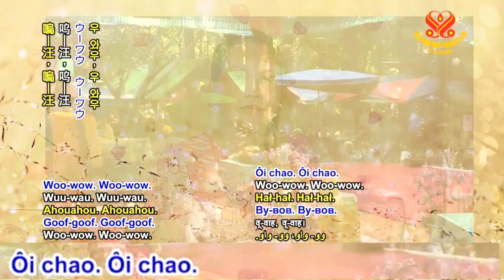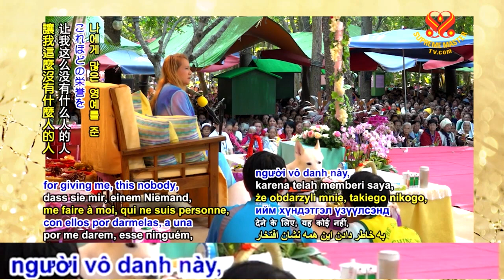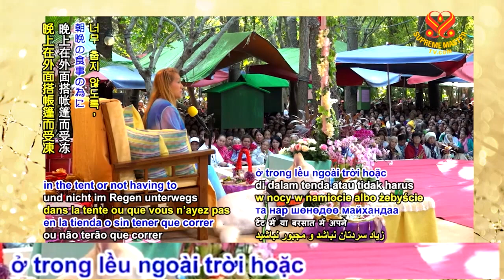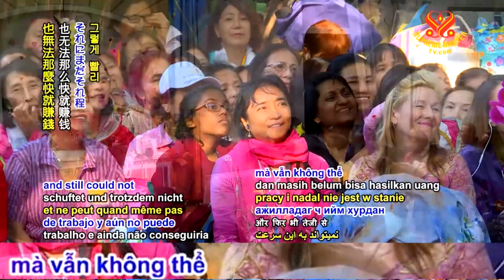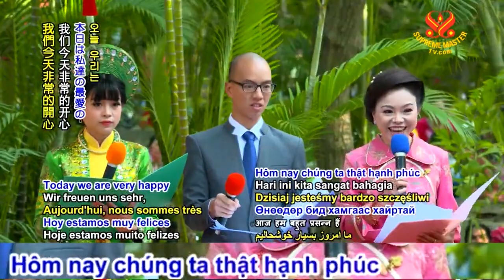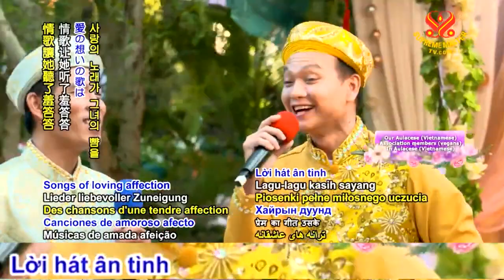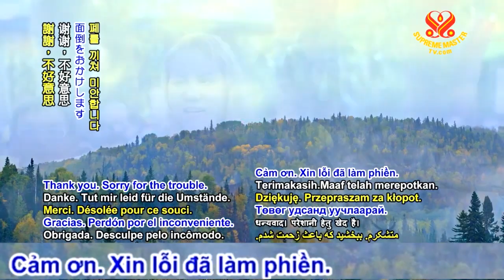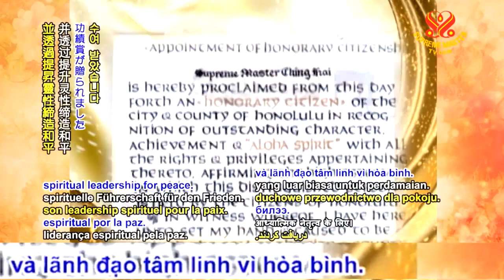( P.1 / 4 ) Hân Hoan Mừng Ngày Thanh Hải Vô Thượng Sư Trong Tình Thương Thiêng Liêng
( P.2 / 4 ) Hân Hoan Mừng Ngày Thanh Hải Vô Thượng Sư Trong Tình Thương Thiêng Liêng
( P.3 / 4 ) Hân Hoan Mừng Ngày Thanh Hải Vô Thượng Sư Trong Tình Thương Thiêng Liêng

( P.4 /4 ) Hân Hoan Mừng Ngày Thanh Hải Vô Thượng Sư Trong Tình Thương Thiêng Liêng